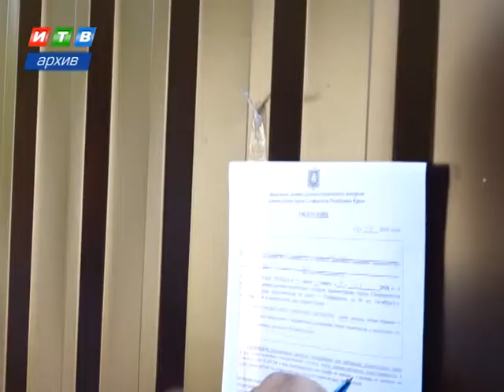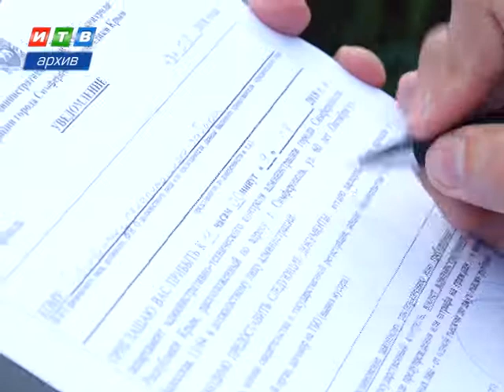Дороги в Симферополе ремонтируют согласно технологии